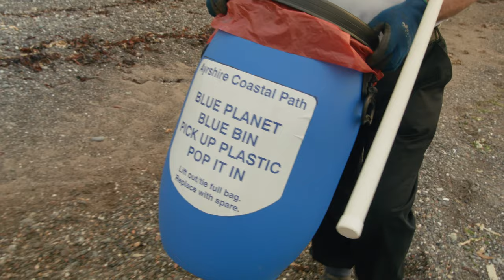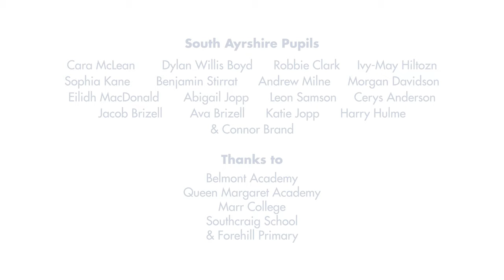South Ayrshire Council Earth Hour 2019